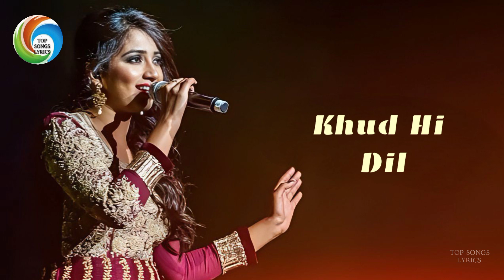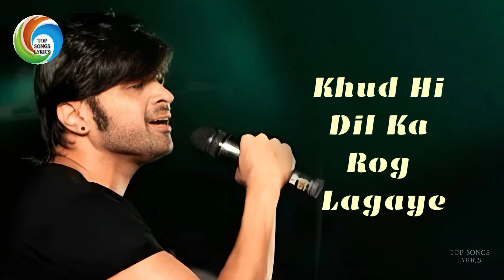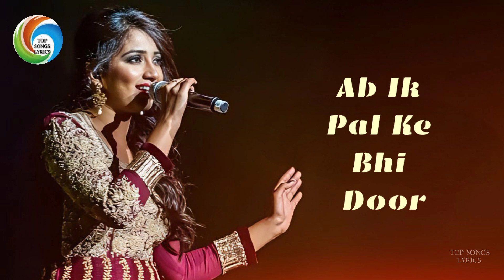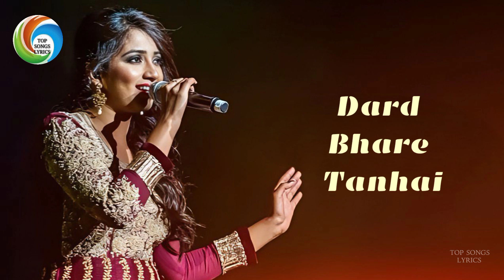Naina Re (नैना रे) Dangerous Ishq (2012) Shreya Ghoshal, Rahat Fateh, Himesh Reshammiya | Sameer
Naina Re Tu Hi Lyrics - Dangerous Ishq
Naina Re Tu Hi Lyrics are penned by Sameer and Anjaan while this track is sung by Shreya Ghoshal, Rahat Fateh Ali Khan and Himesh Reshammiya. Dangerous Ishq is a 2012 romantic, thriller Hindi movie starring Karisma Kapoor, Rajneesh Duggal, Jimmy Shergill and Divya Dutta. It is produced by Arun Rangachari and directed by Vikram Bhatt.

Naina Re Tu Hi Song Detail
Song: Naina Re Tu Hi
Album: Dangerous Ishq (2012)
Singer: Shreya Ghoshal, Rahat Fateh Ali Khan, Himesh Reshammiya
Musician: Himesh Reshammiya
Lyricist: Sameer, Anjaan
Star Cast: Karisma Kapoor, Rajneesh Duggal, Jimmy Shergill, Divya Dutta etc.

Khud hi dil ka rog lagaye
Khud hi baitha roye
Naina re naina
Tujhse bura na koi

Naina re
Tu hi bura, tu hi bura
Tujhse bura na koye
Naina re
Tu hi bura
Naina re

Sab ki prem kahaaniyan
Dil ki bechainiyan
Tu hi shuru karwaaye

Naina re
Tu hi bura
Naina re

Aansu banke shalka jaaye
Dil ka peymaana

Ishq mein hai itne sadme
Dil mein na jana
Ab ik pal ke bhi dooriyan
Mujhse sahi jaaye na
Dard bhare tanhaiyan

Naina re
Tu hi bura
Naina re

Toote sapne bikhre armaan
Kya hua haasil
Bebasi ka chaaya aalam
Kya kare yeh dil

Katte katte na rattiyan
Mushkil judaai badi
Yaad aaye beeti battiyan
Laage yun goo si gadi

Naina re
Tu hi bura

Naina re

Naina re...

Movie/Album: डेंजरस इश्क़ (2012)
Lyrics By: समीर
Performed By: हिमेश रेशमिया, श्रेया घोषाल, राहत फ़तेह अली खान

ख़ुद ही दिल का रोग लगाये
ख़ुद ही बैठा रोये
नैना रे नैना, तुझसे बुरा ना कोय
नैना रे, तू ही बुरा तू ही बुरा
तुझसे बुरा ना कोय
नैना रे...

सबकी प्रेम कहानियाँ दिल की बेचैनियाँ
तू ही शुरू करवाये
ख़ुद ही दिल का रोग लगाये ख़ुद ही बैठा रोये

आँसू बन के छलका जाए, दिल का पैमाना
इश्क़ में है इतने सदमें, दिल ने ना जाना
अब इक पल की भी दूरियाँ, मुझसे सही जाए ना
दर्द भरी तन्हाईयाँ, मुझसे सही जाए ना
नैना रे...

टूटे सपनें बिखरा अरमाँ, क्या हुआ हासिल
बेबसी का छाया आलम, क्या करे ये दिल
काटे कटे ना रतियाँ, मुश्किल जुदाई भरी
याद आये बीती बतियाँ, लागे युगों सी घड़ी
नैना रे...